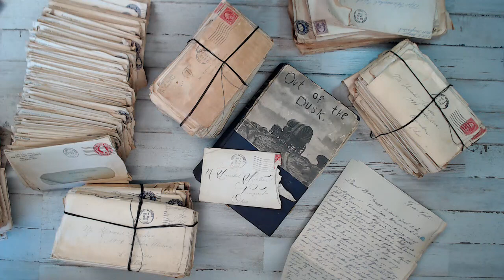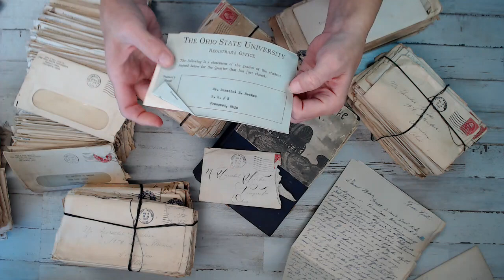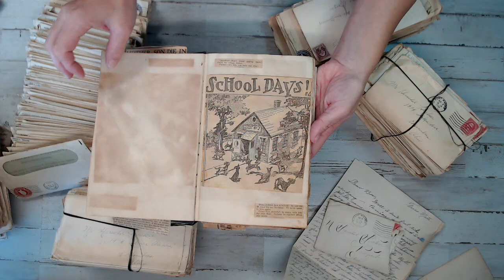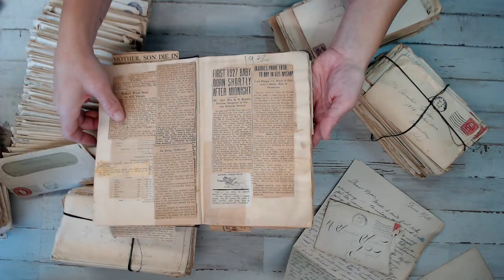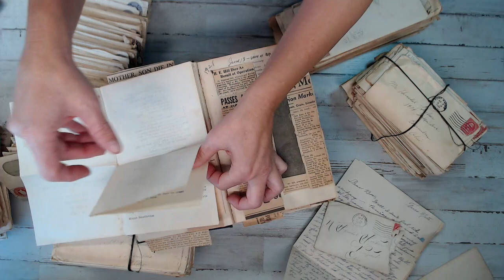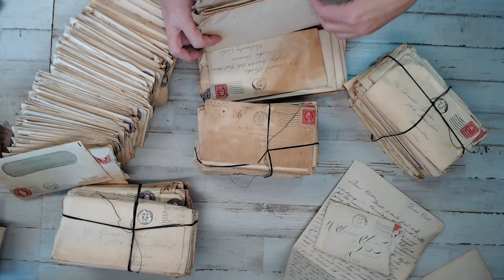Vintage 1930's Letters with Original Envelope packs! Only $10 /Grab your before they are gone!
♥I hope you enjoyed this video!! Such beautiful letters.

You can Share your work/Shop or Crafty experiences.

You can see what is new in the shop before its gone!

Get a close up on products that are added to the shop. See and understand what each product is before you even get it.

Salena
AmourFabriQues